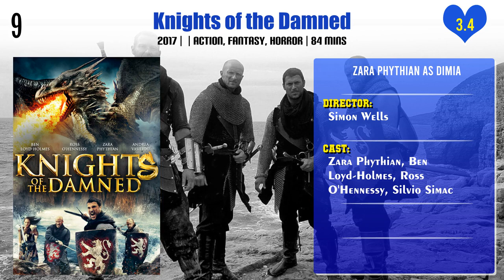Zara Phythian Top 10 Movies | Best 10 Movie of Zara Phythian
Top 10 Movies of Zara Phythian

Find the list of movies by Zara Phythian you can find more information, movie trailers, posters, reviews, youtube links in below link.

Pl. Comment down your favorite movie of Zara Phythian